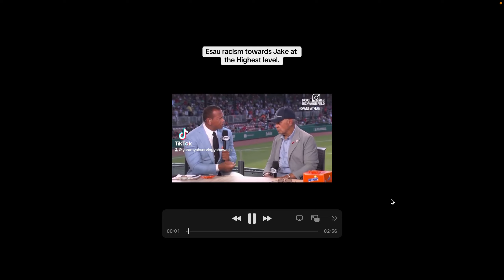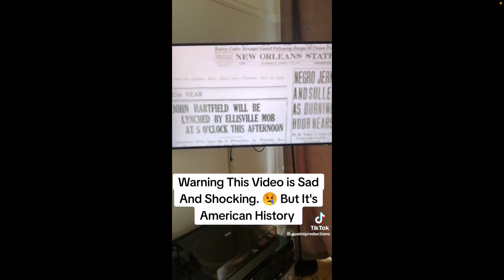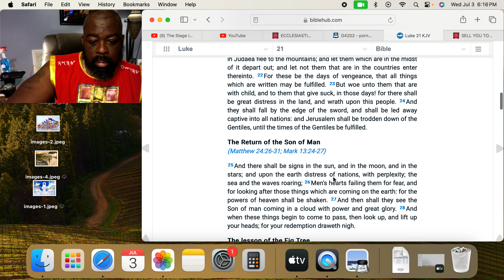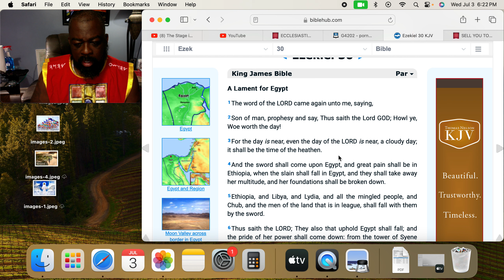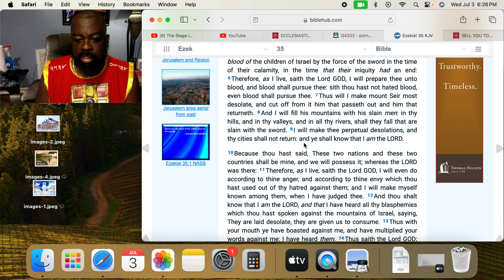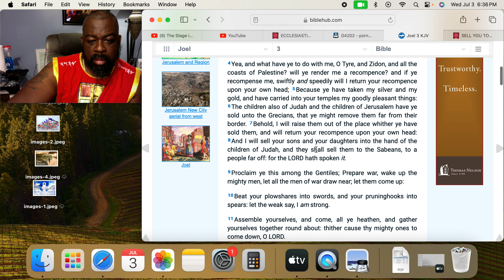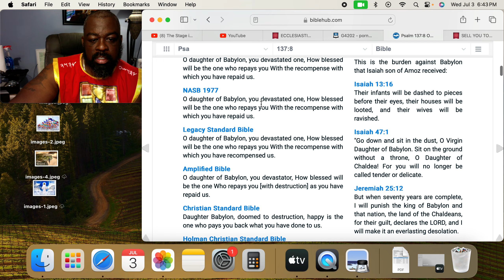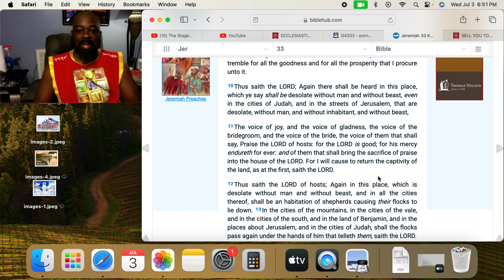The Day of The Lord is Near to All the Heathen!!!